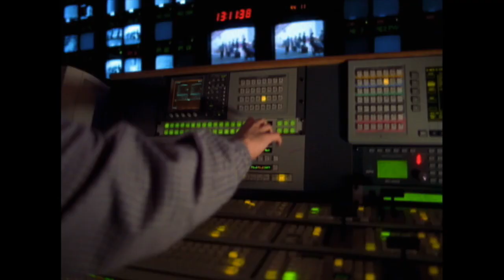fútbol Rusia2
This video is about fútbol Rusia2